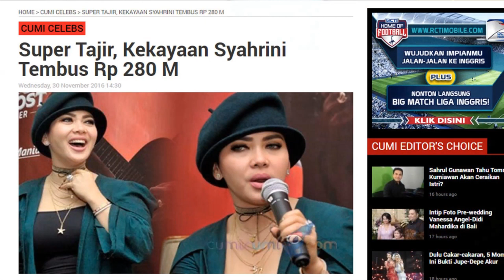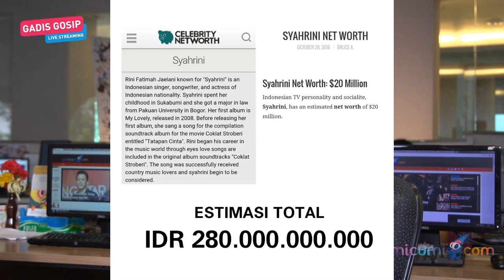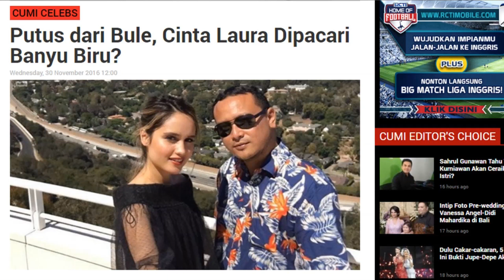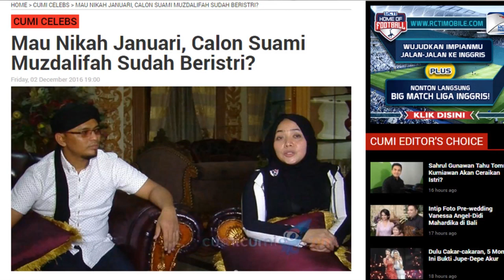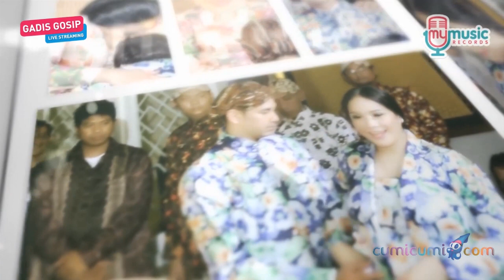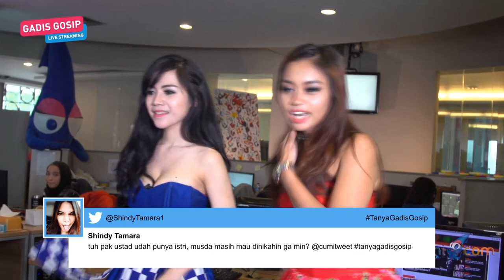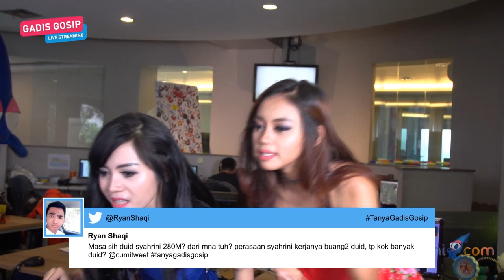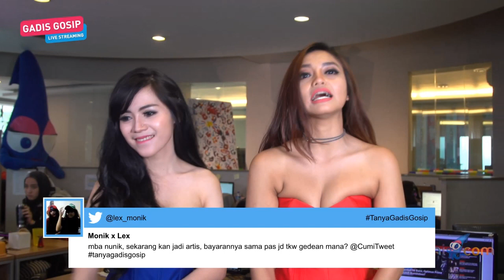Gadis Gosip with Nunik Ambarwati Live Streaming - Episode 37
The Sexiest Gossip Girl in Town